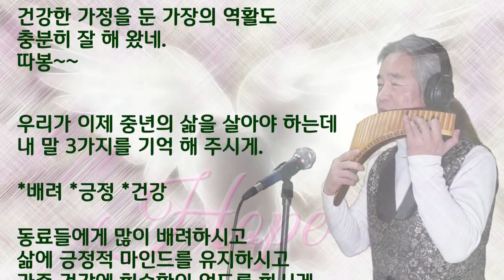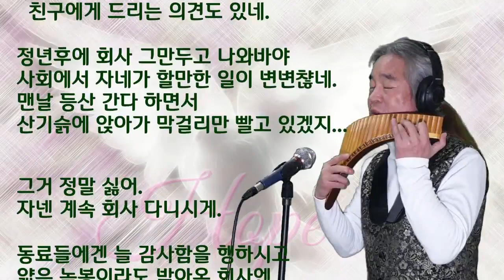정년을 맞이한 "친구에게 보내는 영상편지" - 오일환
작년 이맘때 연주해 올렸던 석별의정
(Auld Lang Syne)영상과 더빙해서 만든
정년을 맞이하는 "친구에게 보내는 영상편지" 입니다.
가볍게 감상 하세요~~